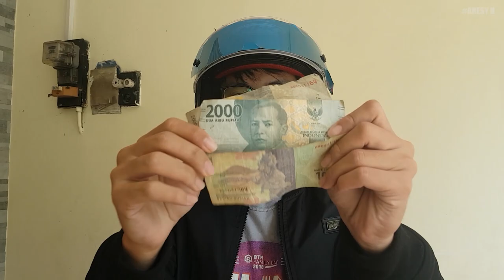BELI PERTAMAX CUMA 5.000??? | Jalan-jalan santai di Gresik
oke guys, kali ini gua nyobain beli bensin pertamax di spbu dengan nominal 5000 rupiah aja. Kira-kira gimana reaksi mas" spbunya? langsung aja cek videonya.
selamat menyaksikan!

Helm:
NHK RX9 Helmet